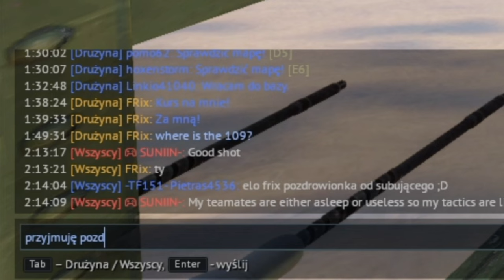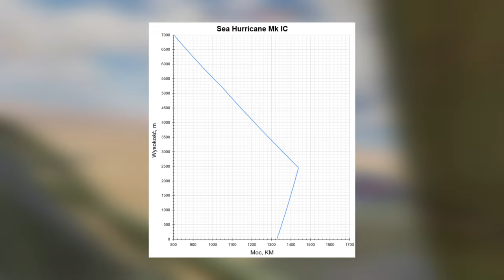Morze Na Pustyni - Sea Hurricane